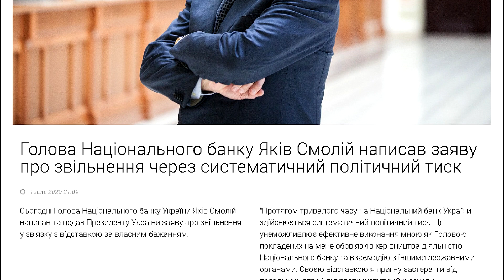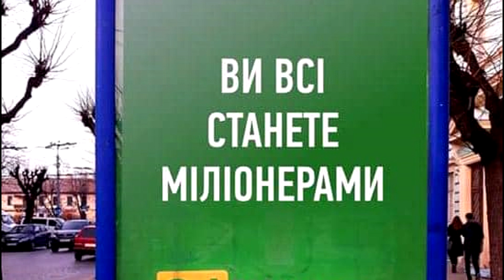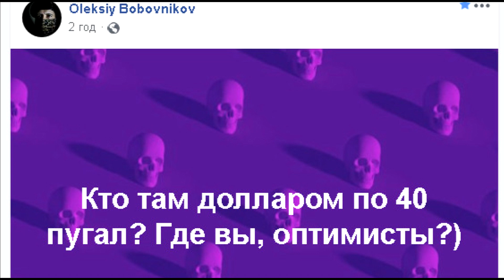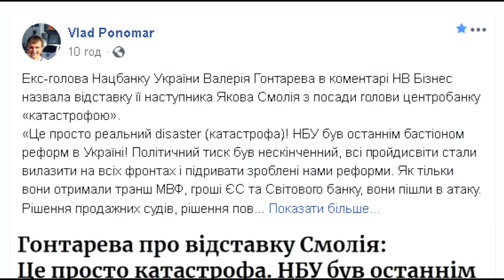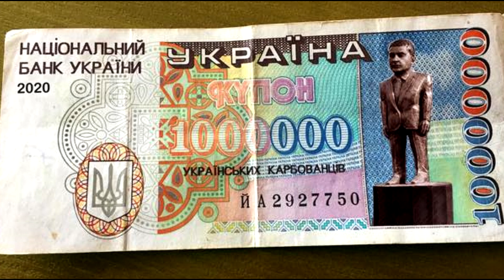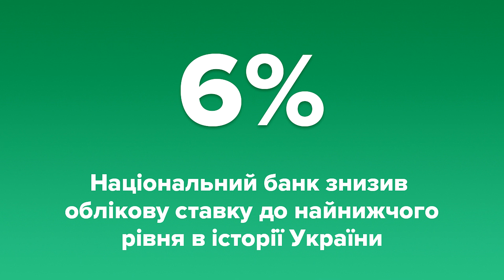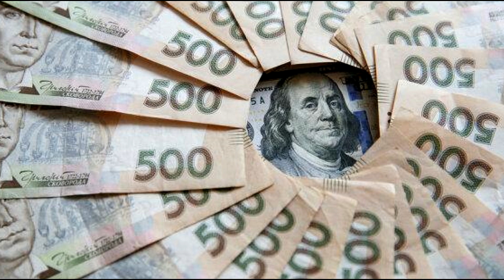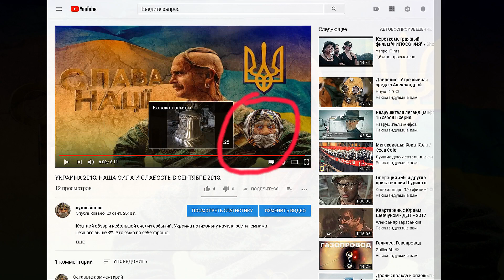Яків Смолій і долар по 40. Зеленський і Коломойський звільняють голову НБУ.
Автори тексту Портников Віталій для espreso.tv, Vladyslav Rashkovan.
Долар стрибнув одразу після заяви Смолія про відставку. Якими будуть всі наслідки через цей крок потерпілого?
Слава Україні!